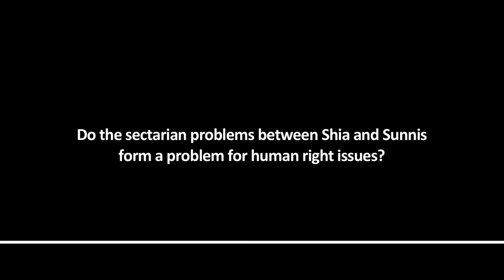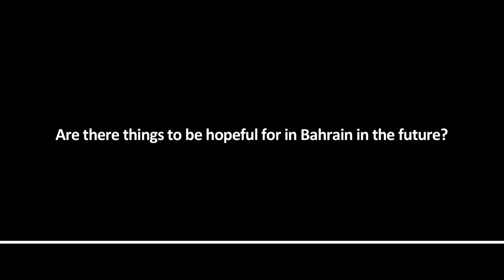World Talks # Hussain Jawad